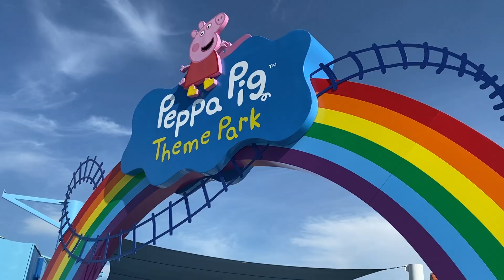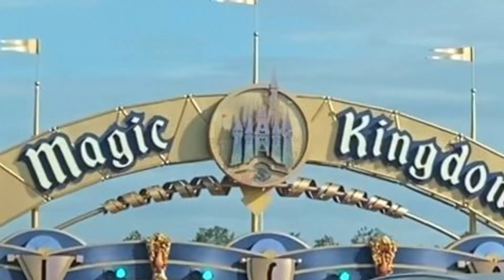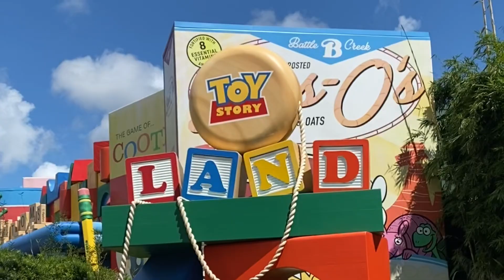Orlando em família. Peppa Pig + Magic Kingdom + Animal Kingdom + Hollywood Studios + Epcot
Alguns dos melhores momentos de quando fomos para Orlando, nos Estados Unidos, apresentar o Mickey, a Minnie e as Princesas pessoalmente  para Anna.
Visitamos 5 parques, sendo eles:
01:10 - Peppa Pig
03:25 - Magic Kingdom
05:44 - Animal Kingdom
12:16 - Hollywood  Studios
15:15 - Epcot
Gravado com Iphone, editado com Capcut.